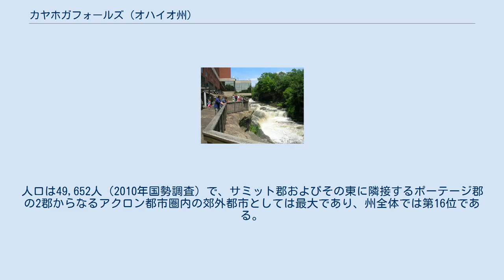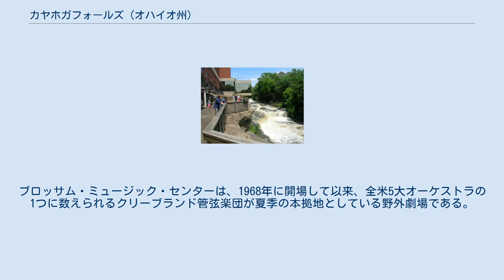カヤホガフォールズ (オハイオ州)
カヤホガフォールズ（Cuyahoga Falls [ˌkaɪəˈhəʊɡə fɔːlz]）は、アメリカ合衆国オハイオ州北東部に位置する都市。
アクロンの北に隣接し、同市の郊外都市となっている。
より広域的には、カヤホガフォールズは約50km北北西に位置するクリーブランドの広域都市圏に入っている。
市北西部はカヤホガバレー国立公園にかかっている。
人口は49,652人（2010年国勢調査）で、サミット郡およびその東に隣接するポーテージ郡の2郡からなるアクロン都市圏内の郊外都市としては最大であり、州全体では第16位である。
 市名の由来となったカヤホガ川の「滝」 カヤホガフォールズは1812年、ウィリアム・ウェットモアによって、コネチカット州ミドルタウンの判事ジョシュア・ストウが所有する土地の上に創設された。
初期の入植地の名はマンチェスターといった。
しかし、オハイオ州内には既にマンチェスターという地名が複数存在していたため、郵便局の要請でカヤホガフォールズに改められた.。
このカヤホガフォールズという名は、カヤホガ川がこの地に形成している「滝」に由来している。
この「滝」は長さ2マイル（3.2km）にわたって続く急流の渓谷で、落差はナイアガラの滝を上回るものである。
 この滝の水力を利用するため、カヤホガ川にはダムが造られ、その後にこのダムのもたらす水力を利用する製粉所、製油所、および製材所が建てられた。
この製材所で製材された木材を用いて、周辺には家屋が建てられた。
やがて1826年に、下流にオールド・ビレッジと呼ばれる村が区画された。
しかし、同年に洪水により、この村はことごとく破壊されてしまった。
 1836年、ストウおよびトールマッジの両郡区（現在は両方とも市）から240区画を取って、カヤホガフォールズの村は正式に法人化された。
1841年には、サミット郡議会がカヤホガフォールズに郡庁所在地に指定したが、州議会がこれを覆し、郡庁所在地は住民投票に基づいて決めるようにと差し戻した。
住民投票の結果、郡庁はアクロンに置かれることになった。
1851年には、カヤホガフォールズ村の外側にカヤホガフォールズ郡区が設置された。
しかし1853年、村と郡区が同じ地域を占めていることが判り、カヤホガフォールズは郡区に統一され、村議会は解散された。
この形態は1868年まで続いた。
 その初期から、カヤホガ川の水力を活かした工業都市として発展してきたカヤホガフォールズであったが、1970年代にさしかかると、ラストベルトの他都市同様に河岸の工業は衰退した。
その代わりに、アクロン郊外の住宅都市として、特に一戸建ての住居を中心とした住宅開発へと都市開発の主眼は移っていった。
1985年には、旧カヤホガフォールズ市とノーサンプトン郡区が合併して、市域面積が3倍になった、新しいカヤホガフォールズ市となった。
 カヤホガフォールズは北緯41度8分44秒西経81度29分48秒に位置している。
市はアクロンの北に隣接しており、アクロンのダウンタウンからは北へ約8kmである。
州北東部の中心都市であるクリーブランドからは南南東へ約50kmである。
 アメリカ合衆国国勢調査局によると、カヤホガフォールズ市は総面積66.69km2（25.75mi2）である。
 カヤホガフォールズを含むアクロン都市圏の気候は四季がはっきりしており、特に冬の厳しい寒さと降雪に特徴付けられる、大陸性の気候である。
ケッペンの気候区分では、アクロン都市圏は中西部の大部分に分布する亜寒帯湿潤気候（Dfa）に属する。
気候の詳細についてはアクロン (オハイオ州)気候を参照のこと。
 カヤホガフォールズの街路は比較的整然と区画されている。
カヤホガ川の西岸においては、南北に通る通りには数字のついたものが多い。
最もカヤホガ川に近い南北の通りがフロント・ストリートで、カヤホガ川から離れるたびに2ndストリート、3rdストリート... という具合に数字が大きくなっていき、28thストリートまでが通っている。
 カヤホガフォールズは市長制を採っている。
市の立法機関である市議会は11人の議員から成っており、市を8つに分けた小選挙区から1人ずつ、および全市から3人が選出される。
小選挙区から選出された議員の任期は2年で、奇数年...